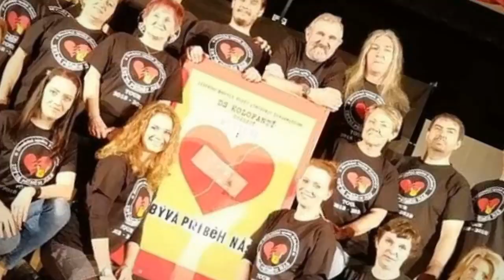Divadelní spolek KOLOFANTÍ... Muzikál ZBÝVÁ PŘÍBĚH NÁŠ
Muzikál ZBÝVÁ PŘÍBĚH NÁŠ